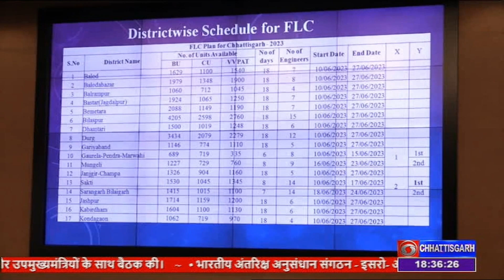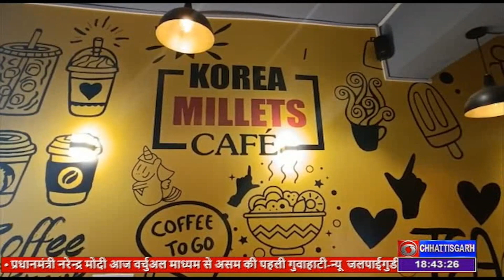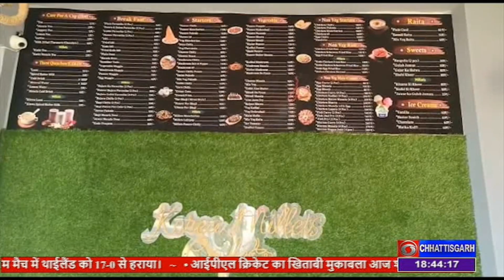DD NEWS CHHATTISGARH: DATE - 29th MAY 2023, TIME- 6.30 PM